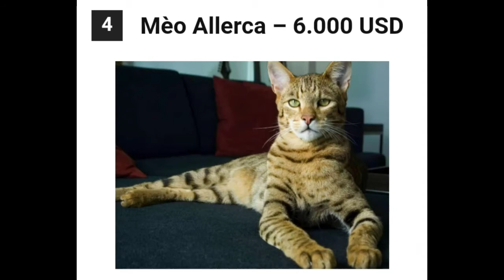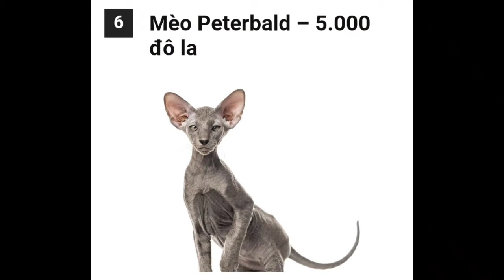Mèo Ú - Trà Sữa \Không thể tin nổi những chú mèo đắt giá nhất thế giới